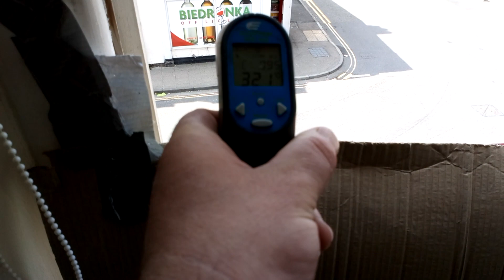Budowa Łodzi z butelek cz. 3koniec